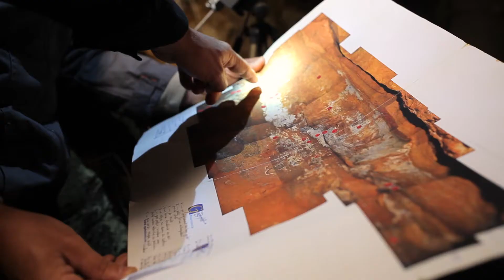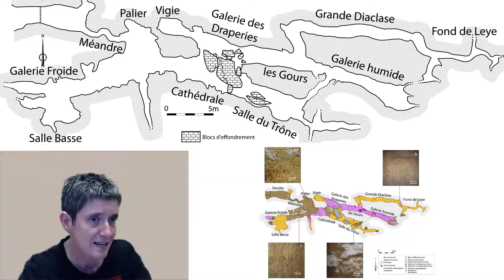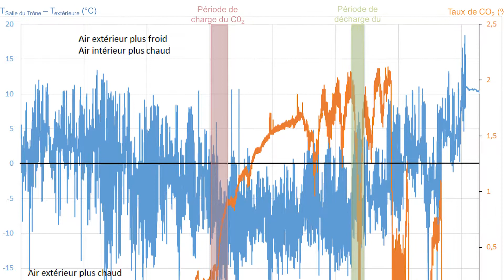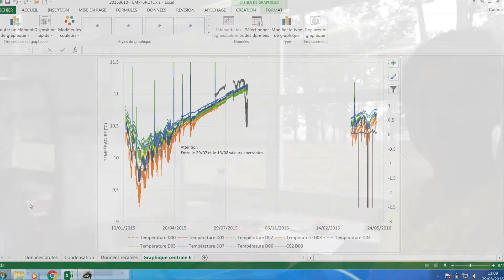LascArBx - Projet PHYT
Le LABEX - Sciences Archéologiques de Bordeaux (LasArBx)
Projet PHYT - Physique et Taphonomie des Grottes Ornées